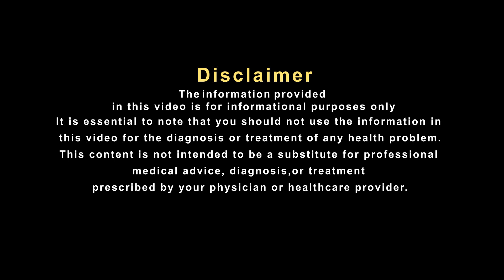सिर दर्द को आम समझकर ना करें नज़र अंदाज वजह जान रह जाएंगे हैरान !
अक्सर हम सिर दर्द को नज़र अंदाज़ कर देते है. ऐसा सोचते है की अपने आप ठीक हो जायेगा. पर फिर भी नहीं होता तो मार्केट में उपलब्ध कोई भी दवा खा लेते है. जिससे की सिर दर्द ठीक तो हो जाता है, पर बाद में फिर हो जाता है  और पता चला की उनको कोई आम सिर दर्द नहीं है. ये सर्वाइकोजेनिक सिरदर्द है. और इसका मुख्य कारण है घंटो सर झुका कर बैठना. आईए  सुनते है प्रसिध्द हकीम, हकीम सुलेमान खान जी से इस पर उनका क्या कहना है।